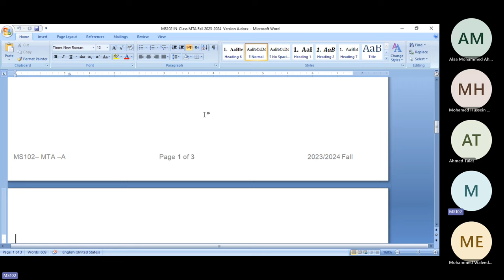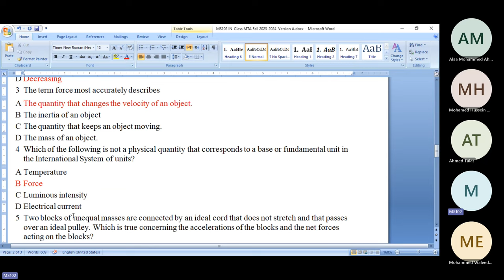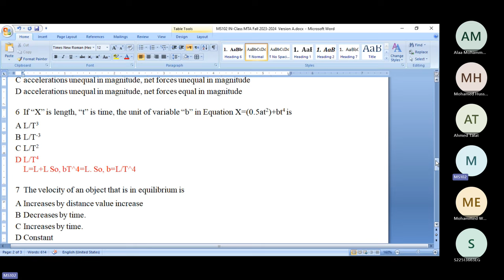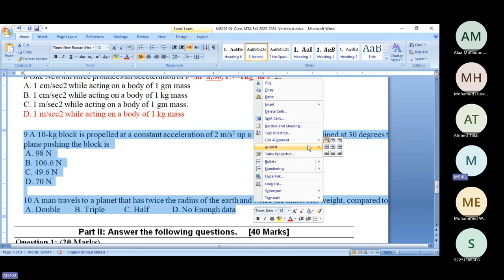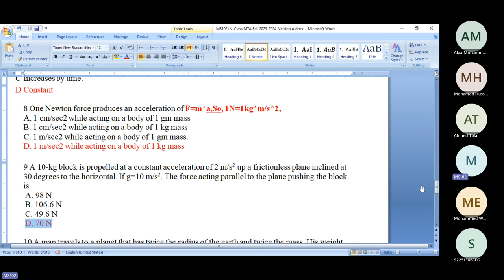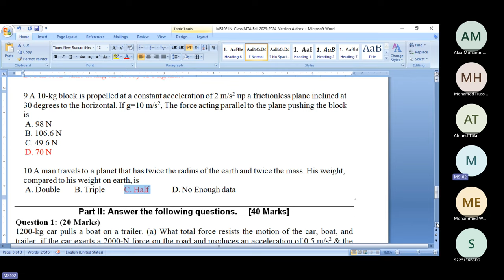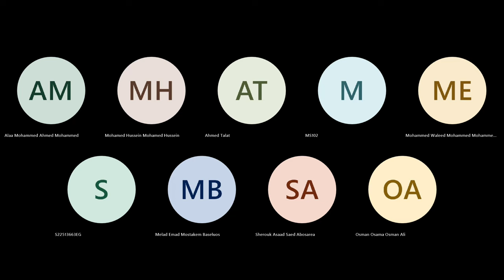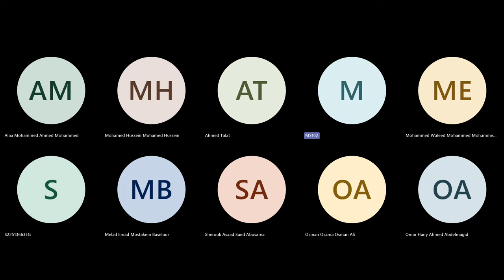MS102 Fall 2023 2024 MTA solution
MS102 Fall 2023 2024 MTA solution Dr. Adel Emam